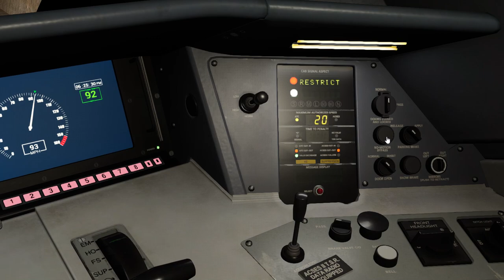Train Sim World 3 Le trains américain Amtrak 50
Depuis 1971, Amtrak est le chemin de fer de l'Amérique, reliant famille et amis partout au pays aux endroits où ils veulent aller. Alors que nous célébrons notre 50e anniversaire, nous vous souhaitons la bienvenue pour honorer notre passé et notre futur.

Le 1 mai 1971, lorsque le premier Amtrak quitta New York City en route vers Philadelphia, personne ne pouvait imaginer l'au-delà. Cependant, nous voilà aujourd'hui avec plus de 17,000 employés dédiés et un système national reliant plus de 500 destinations dans 46 états, le District de Columbia et trois provinces canadiennes et plus de 21 400 miles de rails.

Nous continuons à faire des investissements incroyables en fait d'expérience clients. Et le meilleur est à venir. Amtrak a une vision audacieuse de l'avenir du rail qui comprend l'investissement dans de nouveaux équipements, la réimagination de nos gares, la modernisation de l'infrastructure ferroviaire vitale, l'exploitation des nouvelles technologies, la lutte contre le changement climatique et l'expansion des services pour améliorer la mobilité d'un plus grand nombre d'Américains.

À 50, nous ne faisons que commencer.

L'avenir voyage avec nous.